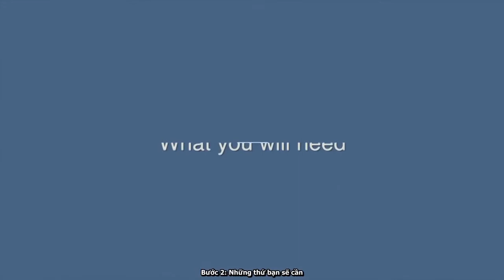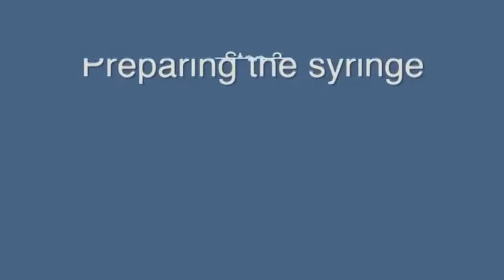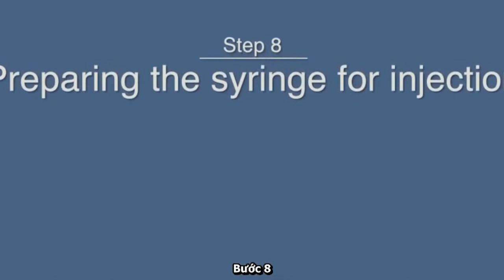#335. Hướng dẫn tiêm thuốc Menopur | Hỏi Bác Sỹ Sinh Sản